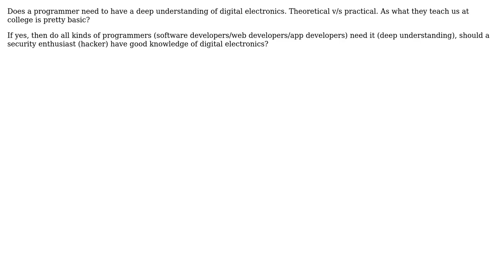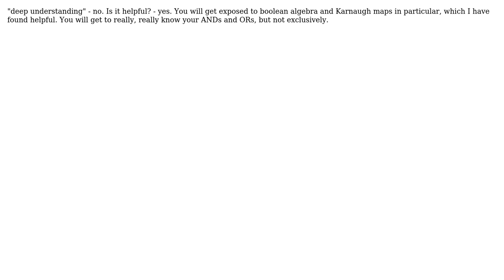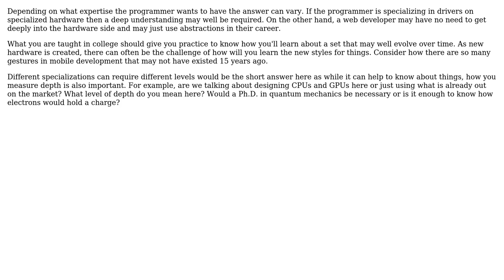Software Engineering: Use of electronics in programming (3 Solutions!!)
Software Engineering: Use of electronics in programming

With thanks & praise to God, and with thanks to the many people who have made this project possible! | Content (except music & images) licensed under CC BY-SA | Music | Images & others | With thanks to user radarbob user Peter Green user JB King user gnat user 45hook and the Stack Exchange Network Trademarks are property of their respective owners. You are responsible for your own actions.